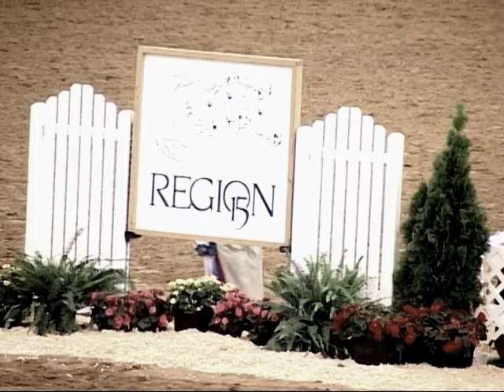2017 07 07 Last Call Reg 15 Res Champ